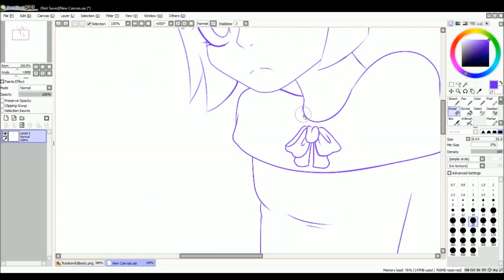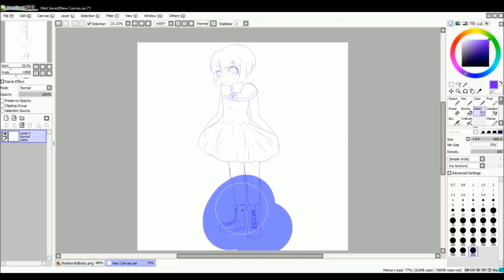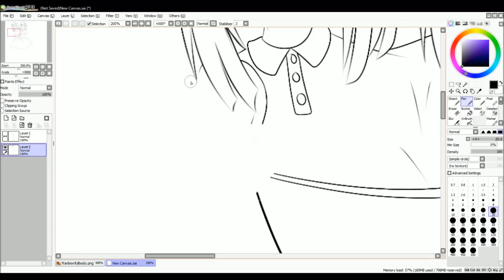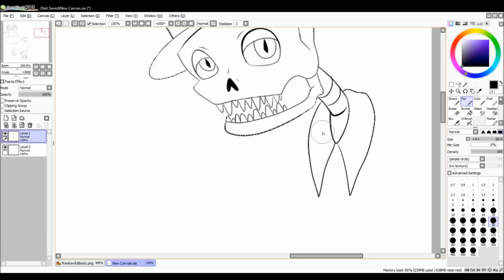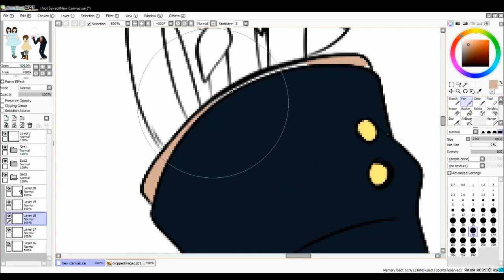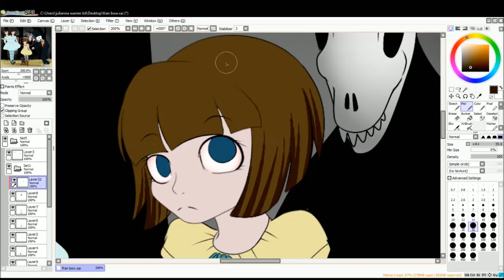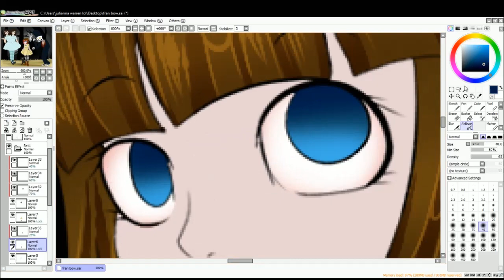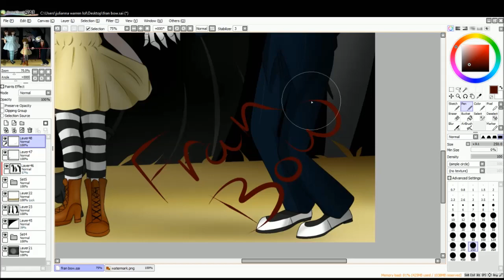Speedpaint: Fran Bow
pic here~! ;D